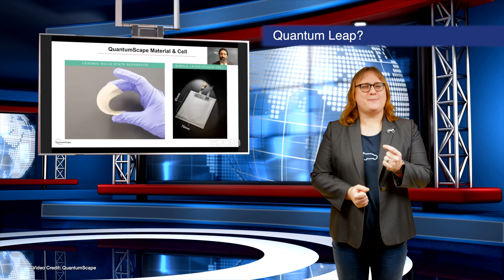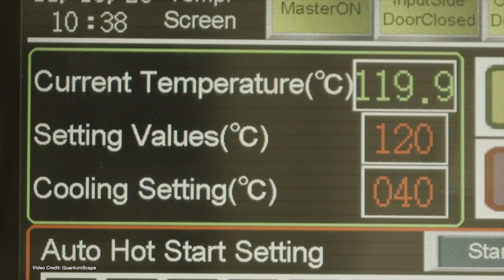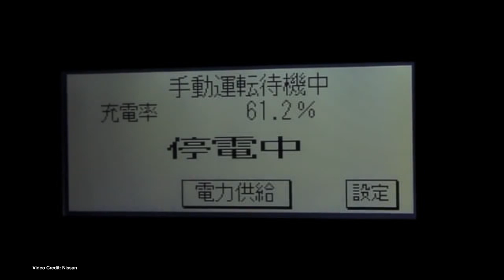ecoTEC 160 - Aptera Returns, Gridserve, Solid State Breakthroughs?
00:00 - Introduction.
00:47 - Welcome.
01:05 - Aptera returns!
02:09 - Monarch Electric autonomous tractor debuts
03:04 - Tesla announces a $5 billion capital raise
03:58 - Volkswagen begins preparations to bring the ID6 to market
04:52 - Lynk & Co showcases Zero EV in testing
 05:44 - The UK’s first filling station for electric vehicles opens!
06:33 - Volvo Trucks opens the order books for the VNR Electric in North America
07:31 - QuantumScape shows its new technology - but has serious doubters
08:32 - Solid Power - Solid Power announces a 22-layer Solid State battery
09:30  - Rivian announces its own charging network
10:27 - Cooking a pizza using an electric motorcycle!

100% Kiwi % 50% Community Owned